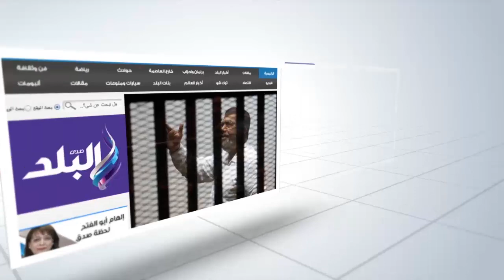صدى البلد | وصول المشير طنطاوي إلى الحامدية الشاذلية للعزاء في نبيل نصير